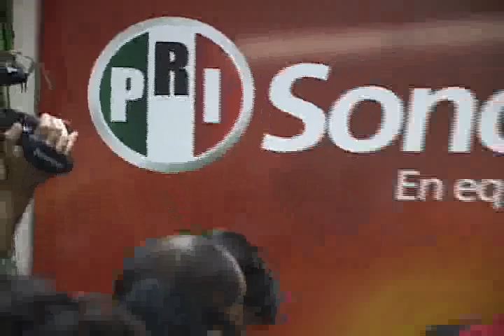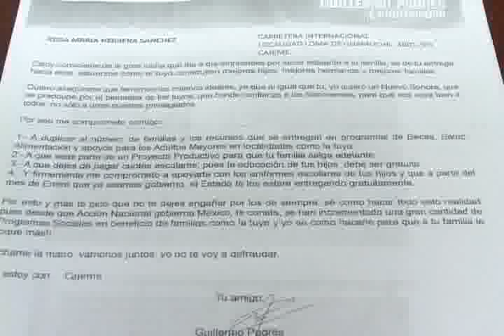NOTICIAS SONORA, INTERPONE TRES DEMANDAS EL PRI ANTE EL CEE Y LA FISCALIA ESPECIALIZADA EN DELITOS ELECTORALES